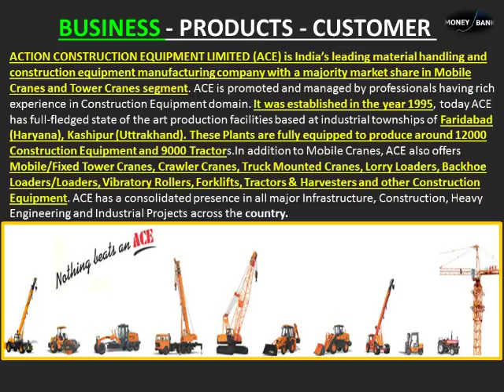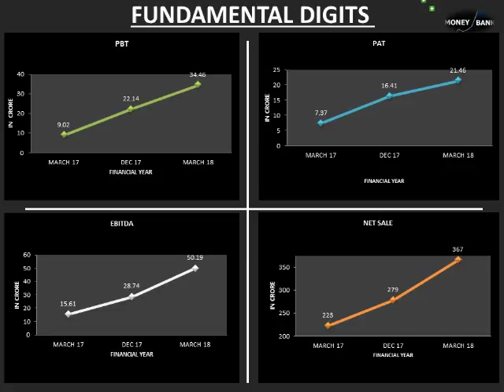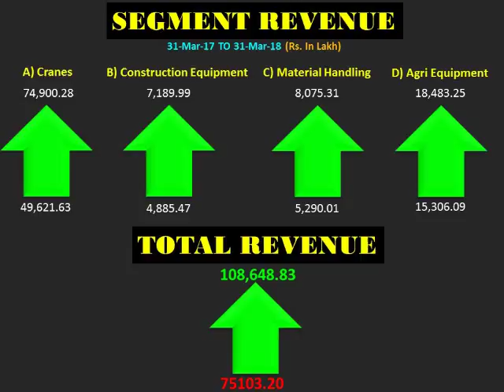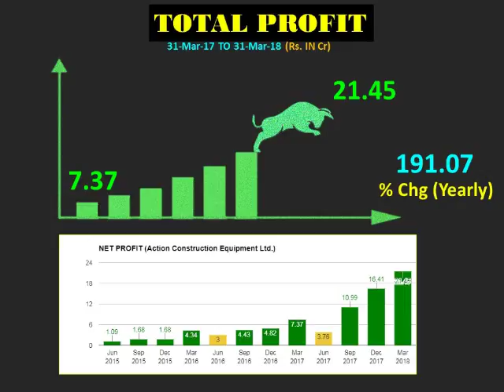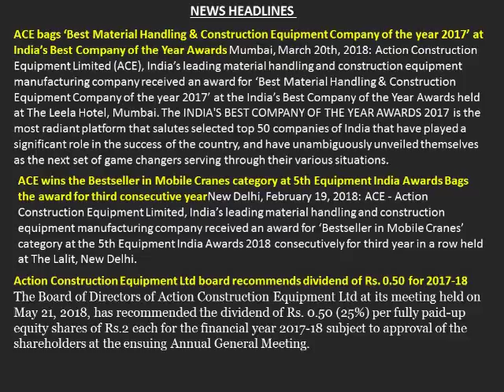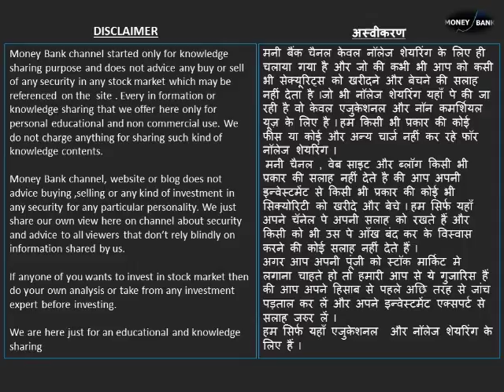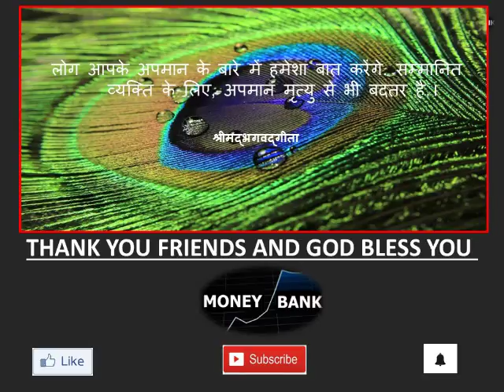RESULT ANALYSIS - ACTION CONSTRUCTION EQUIPMENT (ACE) – MUST WATCH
ACTION CONSTRUCTION EQUIPMENT LIMITED (ACE) is India’s leading material handling and construction equipment manufacturing company with a majority market share in Mobile Cranes and Tower Cranes segment. ACE is promoted and managed by professionals having rich experience in Construction Equipment domain. It was established in the year 1995, today ACE has full-fledged state of the art production facilities based at industrial townships of Faridabad (Haryana), Kashipur (Uttrakhand). These Plants are fully equipped to produce around 12000 Construction Equipment and 9000 Tractors.In addition to Mobile Cranes, ACE also offers Mobile/Fixed Tower Cranes, Crawler Cranes, Truck Mounted Cranes, Lorry Loaders, Backhoe Loaders/Loaders, Vibratory Rollers, Forklifts, Tractors & Harvesters and other Construction Equipment. ACE has a consolidated presence in all major Infrastructure, Construction, Heavy Engineering and Industrial Projects across the country.